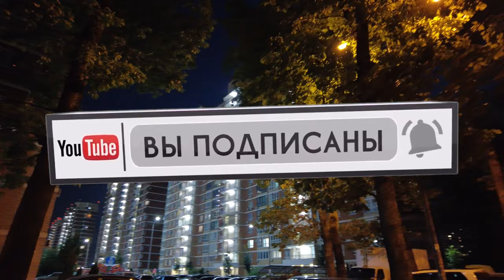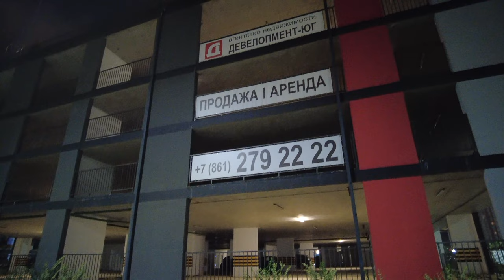Краснодар микрорайон Панорма август 2022 4К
Прогулка по микрорайону Панорама